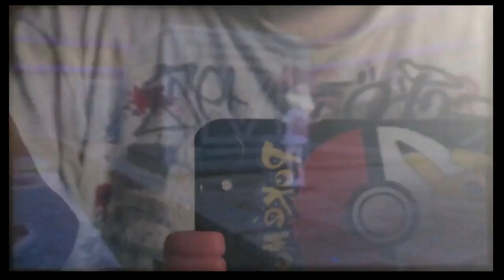Pokemon Moon: Rain from the Past-Part 33-Nightrow Gameplay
After arriving to the ruin of hope we see that hapu was chosen to be the new kahuna and now we have to go to exegugutor island because that where we will find the moon flute and also we have some alone time with lillie.